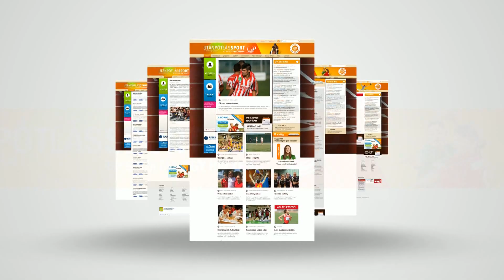KOSÁRLABDA – Szerb tudásinjekció a pécsi Nemzeti Akadémián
Az elmúlt időszakban több nemzetközi szinten elismert szerb edzővel erősödött a pécsi Nemzeti Kosárlabda Akadémia fiúszakágának szakmai stábja, miközben a mecsekiek  utánpótláscsapatai járják Európát. Nemrégiben például komoly skalpokat is gyűjtöttek be Németországban és Szlovéniában is.Az M4 Sporton látható Jövünk! című magazin stábjaedzésen látogatta meg az U16-os fiúcsapat játékosait és felkészítőiket.

g/?sub_confirmation=1